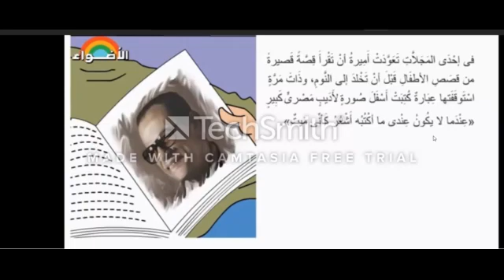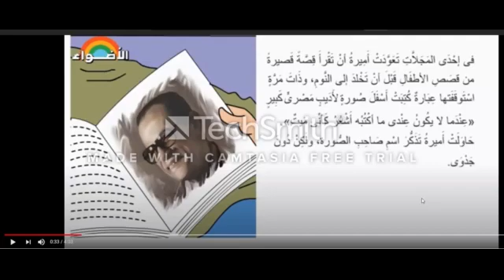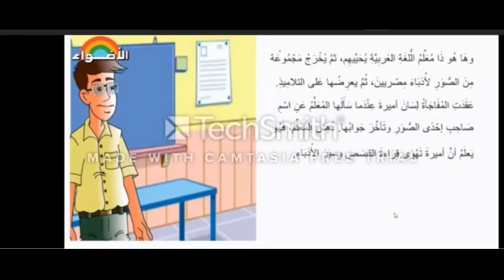اللغة العربية الصف الخامس قراءة الوحدة الأولى نجيب محفوظ ج1